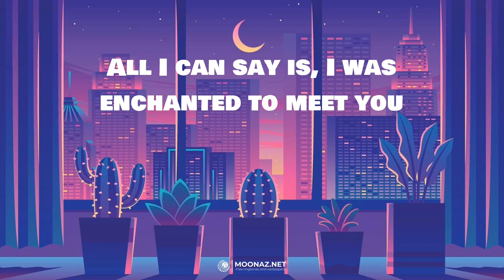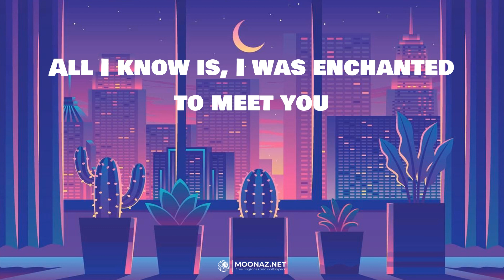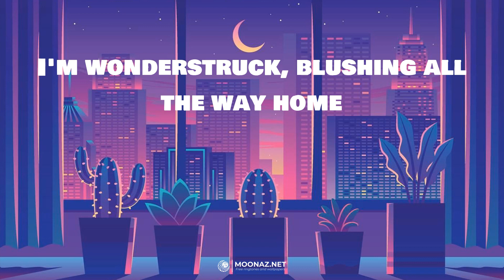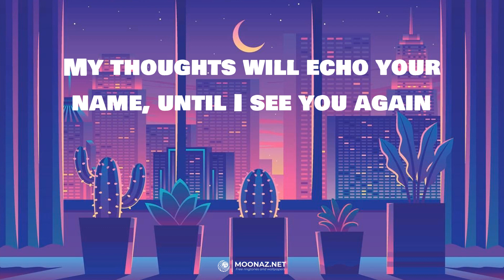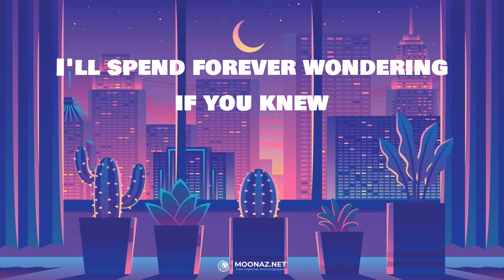Taylor Swift - Enchanted | LYRICS | Cheap Thrills - Sia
Lyrics:
2 AM, who do you love?